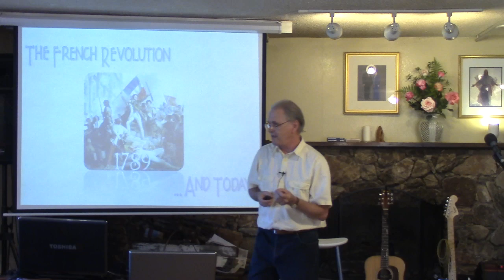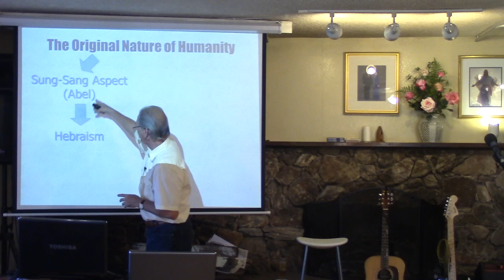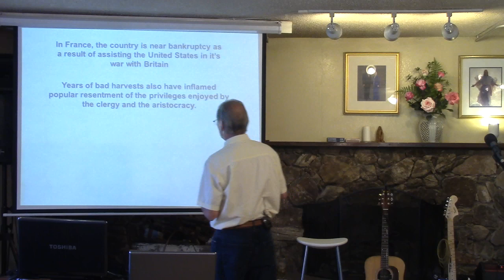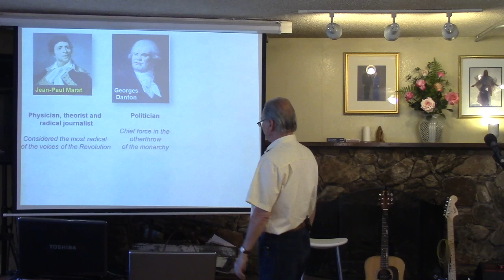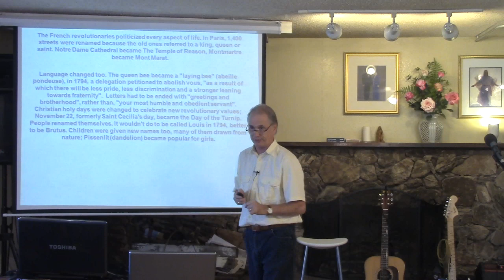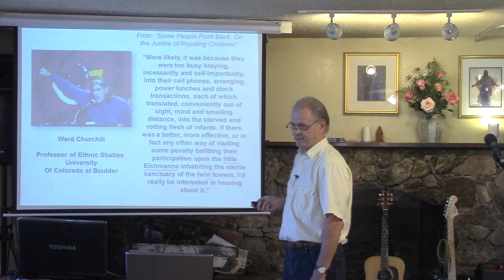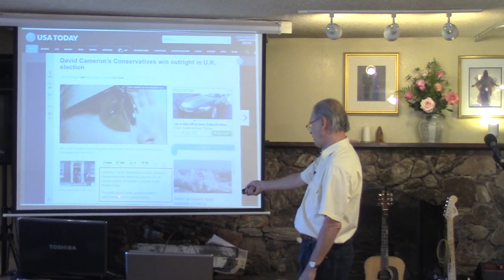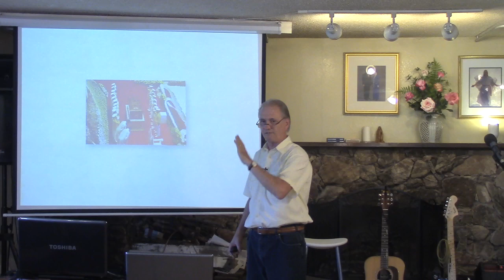The French Revolution and It's Implications Today in America - John R. Kenny - July 19, 2015